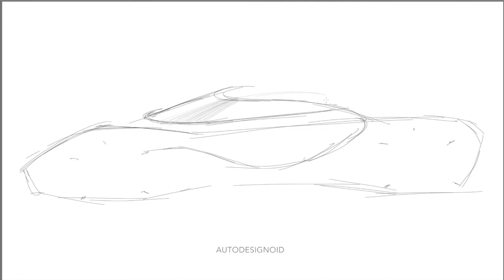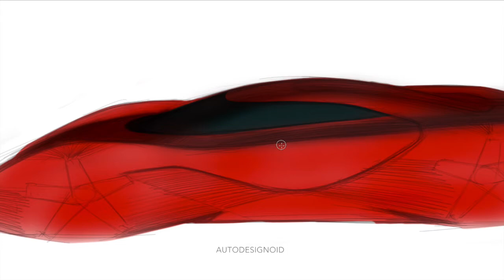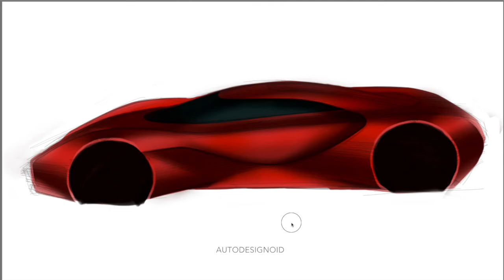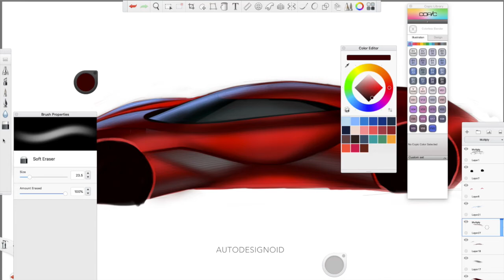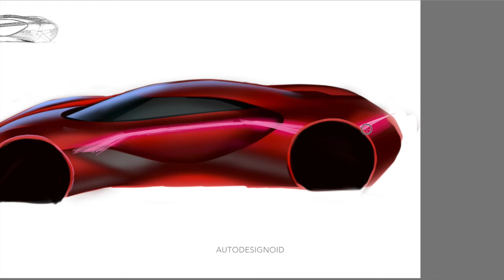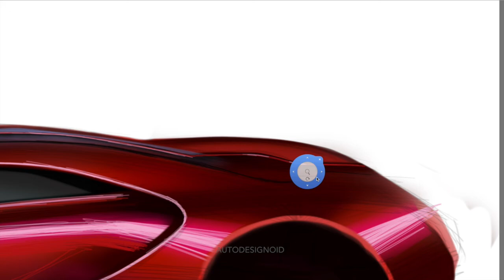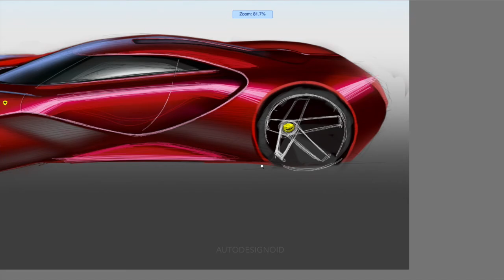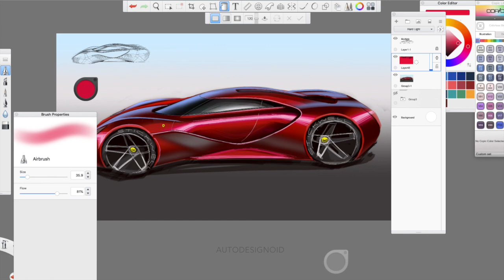Autodesignoid#13 Car design sketch VLOG Ferrari Sketch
In this video I'll be sketching a Ferrari tipped side view and then rendering it in a quick style.